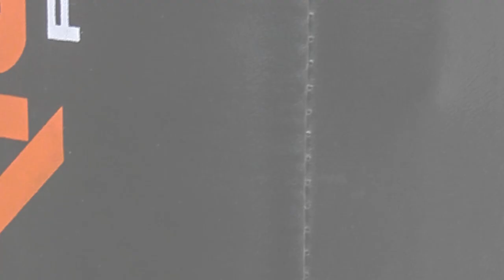Aparador de Chute Gorilla